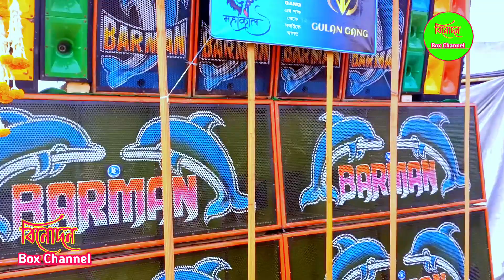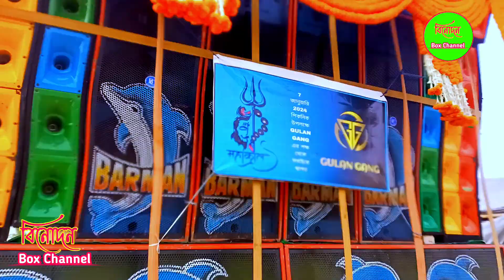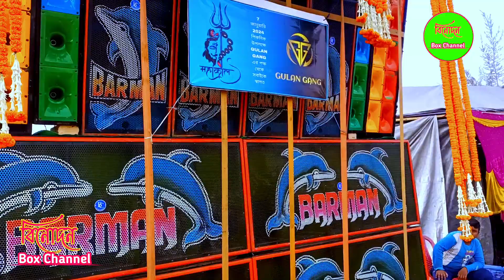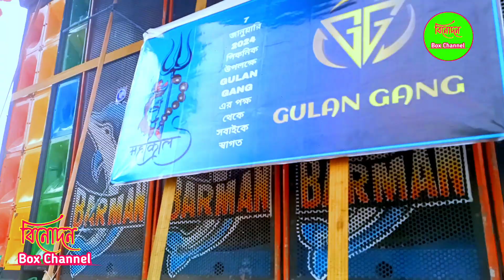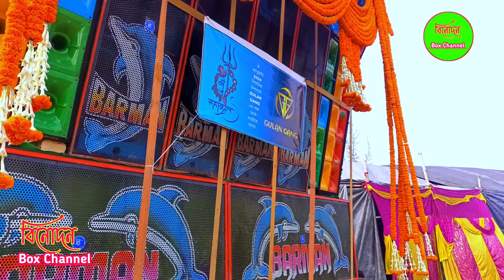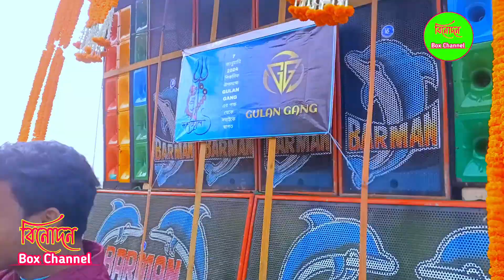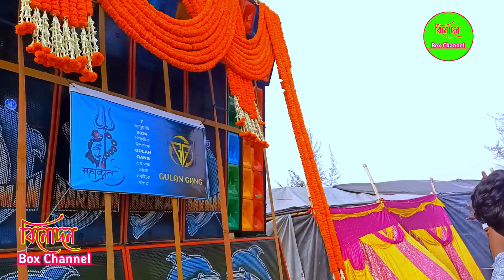কোলাঘাট ব্রিজ কাঁপাচ্ছে বর্মন মিউজিক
Hello Gyes.